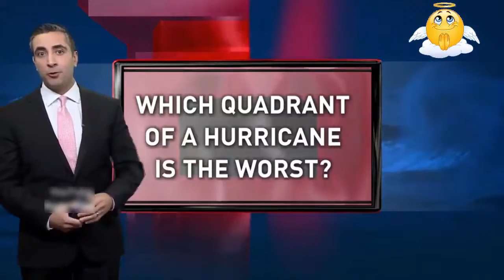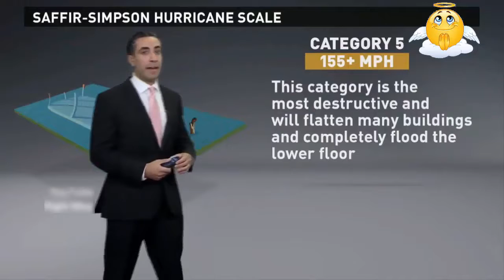CATEGORY 5 ~ HURRICANE IRMA 23 FOOT WAVES CATASTROPHIC POWER ⚠️